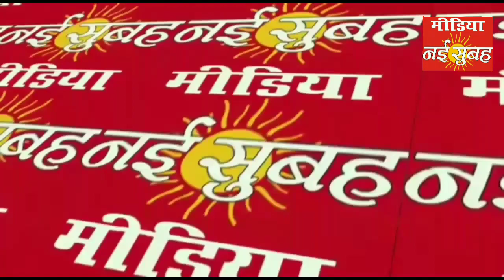युवी इंटरटेनमेंट के द्वारा ग्रांट शो सुपरसोनिक अवार्ड 2023 रेडिसन ब्लू द्वारका में हुआ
Yuvi Entertainment  Present Grand Super  sonic Award 2023 Redission blue Dwarka युवी इंटरटेनमेंट के द्वारा ग्रांट शो सुपरसोनिक अवार्ड 2023 रेडिसन ब्लू द्वारका में हुआ